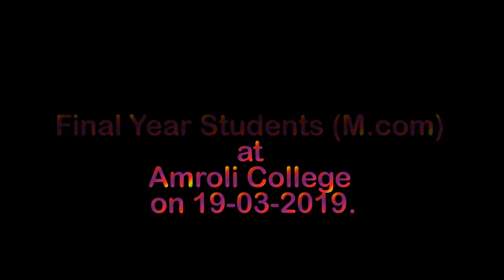Farewell Function of Final Year Students (M.com) at Amroli College on 19-03-2019.